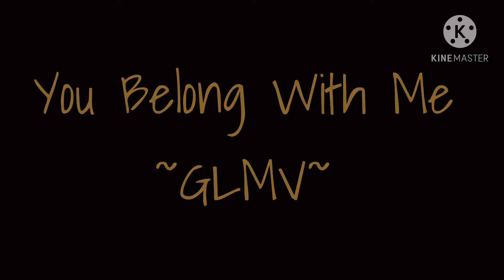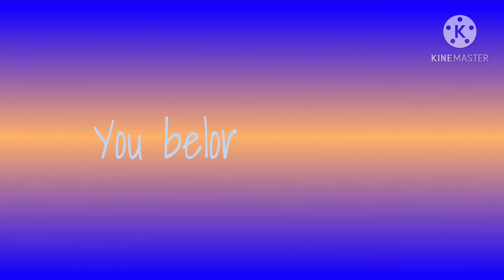You Belong With Me ~GCMV~ pt 2 of (How do you love someone)